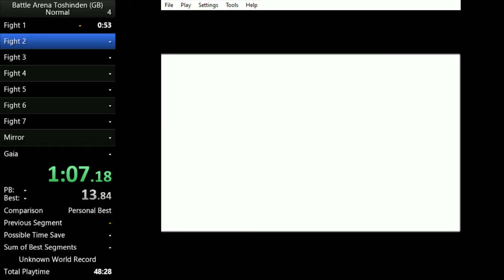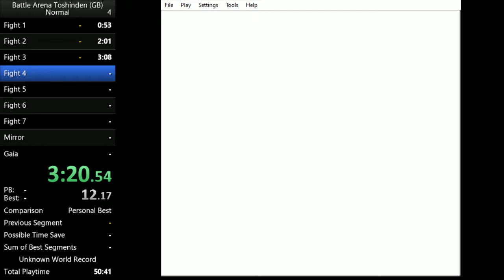Battle Arena Toshinden | Normal | Current WR: 10:03.450 | Speedrun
Oh my..some enemies can really screw you over.